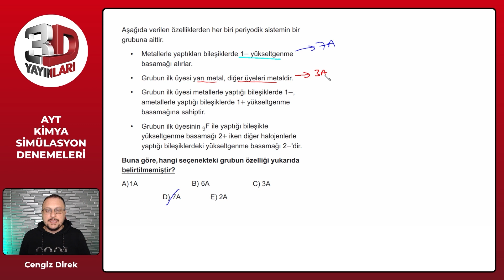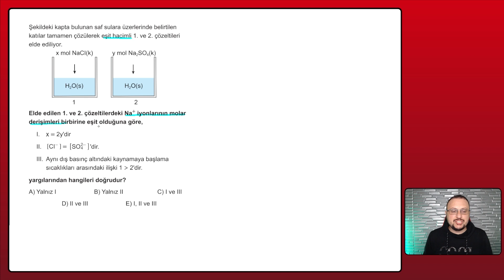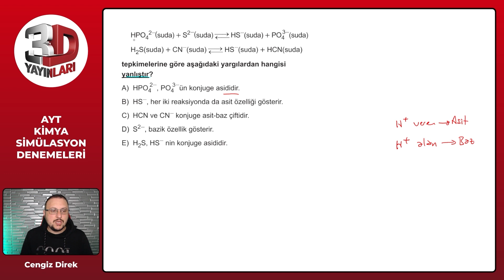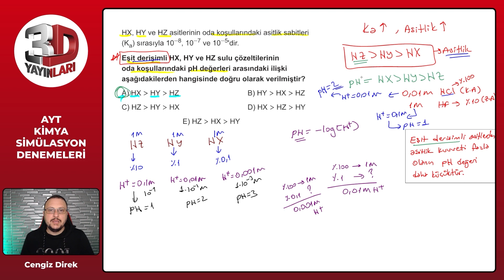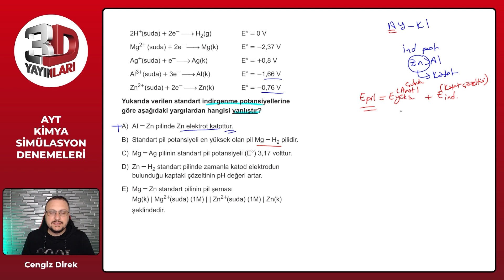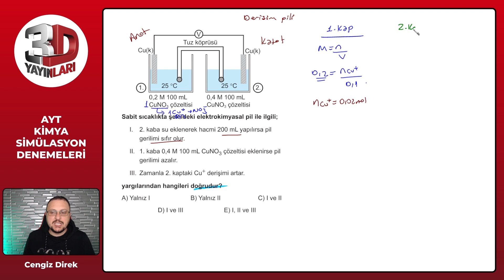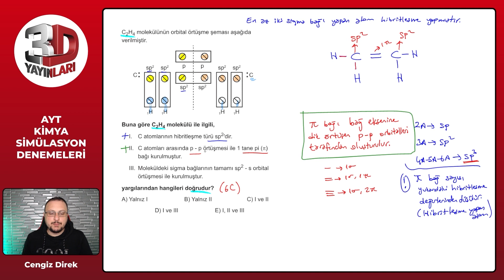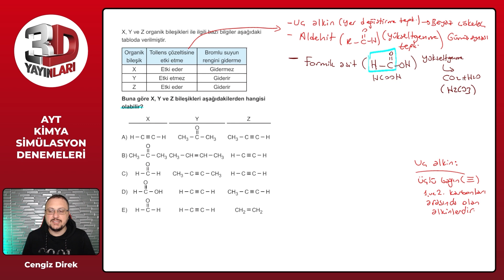3D YAYINLARI AYT KİMYA BRANŞ DENEMESİ ÇÖZÜMÜ (5.DENEME) |2024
AYT Kimya Simülasyon Denemeleri Deneme 05 Soru Çözümleri |2024
Kimya Köyü